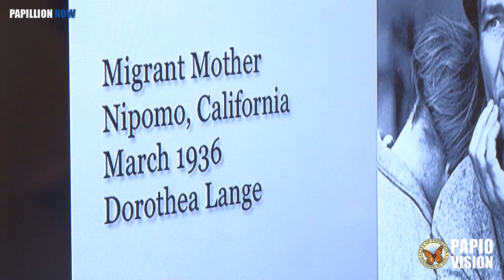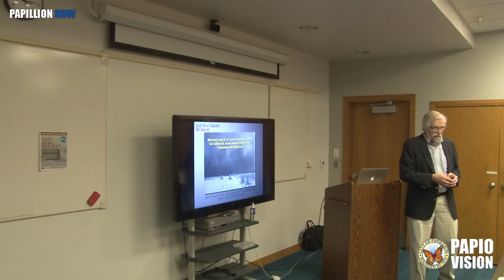Papillion Now - History of the Dust Bowl author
The 1930's was one of the most difficult eras in U.S. History. Author and photographer Bill Ganzel interviewed survivors of the Depression and Dust Bowl and put together an amazing documentary on the subjects. Ganzel recently spoke at the Papillion Public Library.